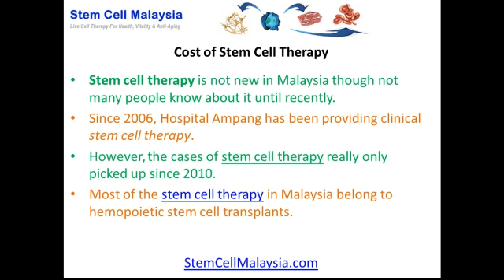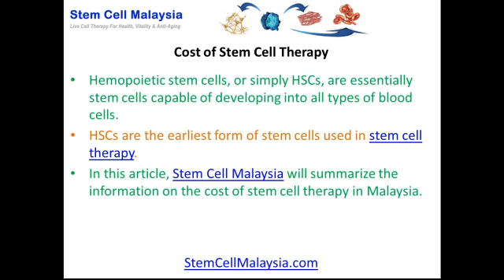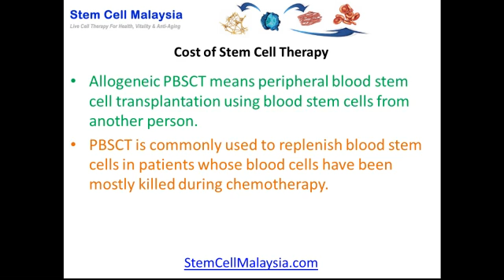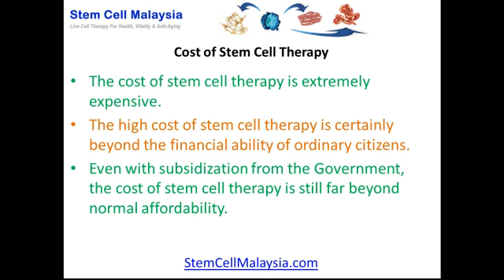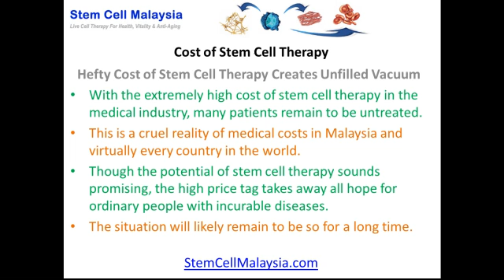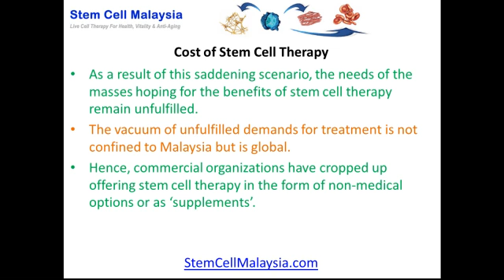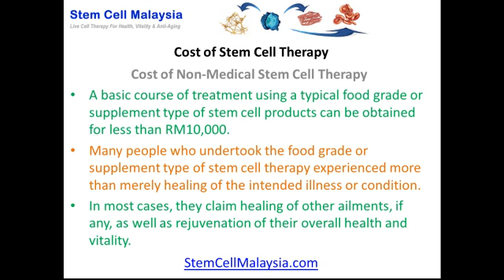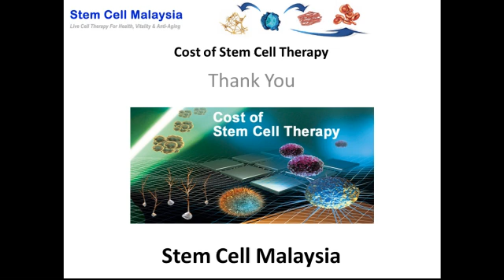Cost of Stem Cell Therapy | Malaysia Stem Cell Therapy Cost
Stem cell therapy is not a cheap medical treatment. In fact, it is very expensive treatment to the majority of people. The high price of stem cell therapy becomes not only a deterrent to the majority but also creates room for non-medical sector to fill the void of demands for disease treatment. This video addresses the issues surrounding the cost of stem cell therapy, particularly in Malaysia.
For more information on stem cell therapy, please visit Stem Cell Malaysia